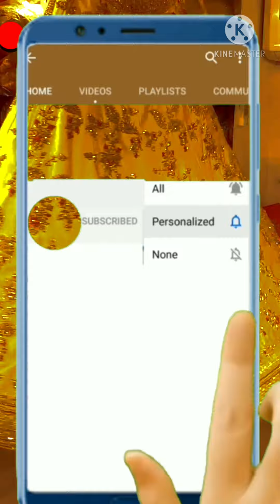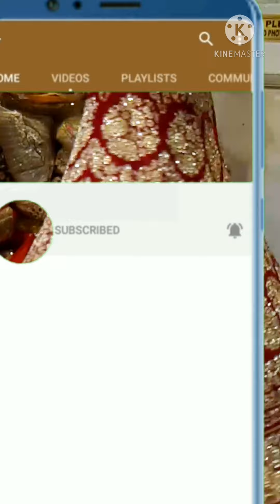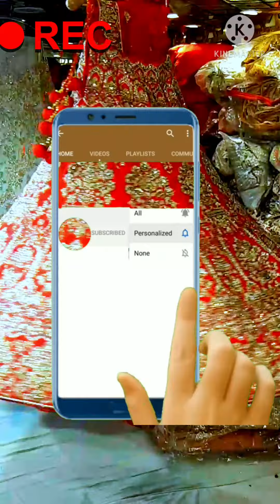maharani| Collection| Dizainar lehenga shop delhi 8010068635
maharani| Collection| shop

lehenga market

best Collection chandni chowk

ise acha lehenga honi sakta

lehenga market